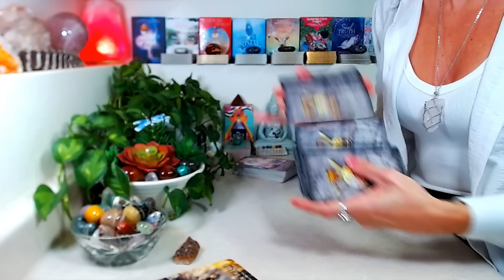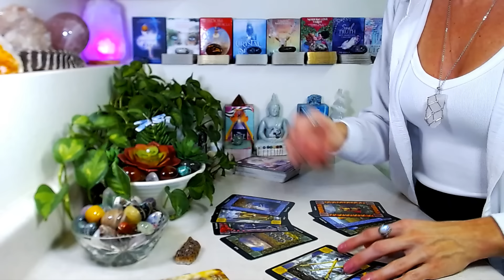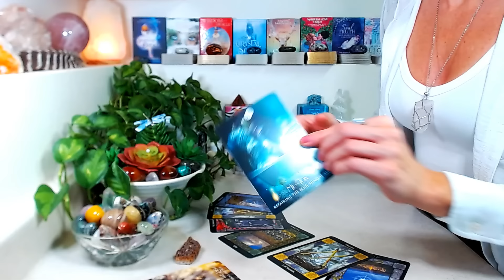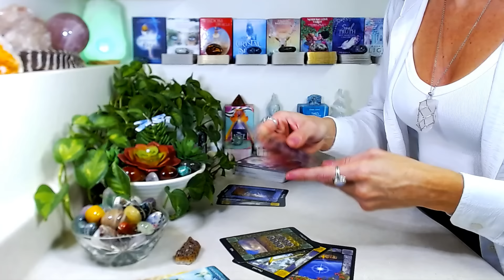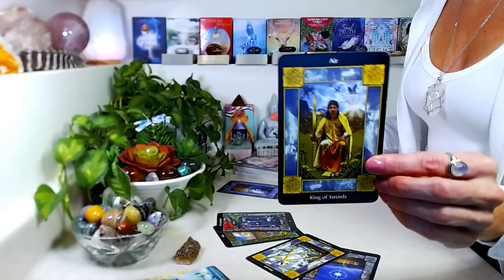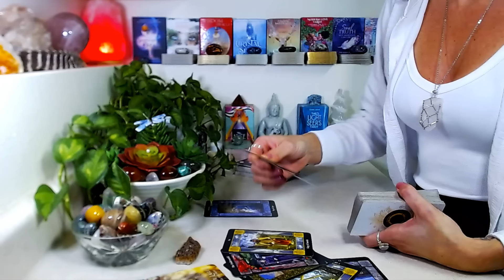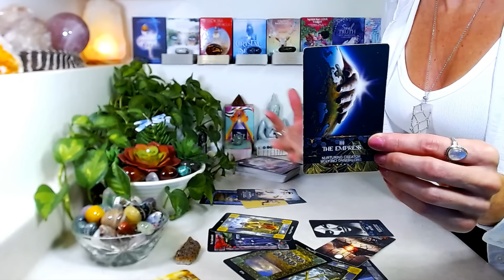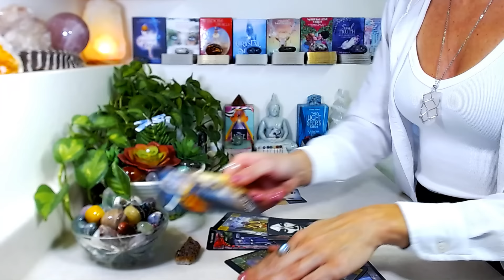LEO "BONUS" November 2024: 11/11 Portal ~ Sneak Peek Into Your 2025!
"BONUS" November 2024: 11/11 Portal ~ Sneak Peek Into Your 2025!

Decks Used
🤍 The Shamans Dream Oracle By Collette Baron-Reid
🤍 The Sacred Circle Tarot By Anna Franklin